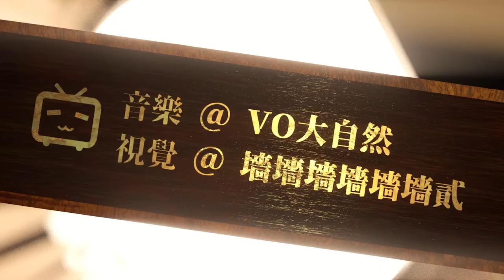GOT Opening - Chinese Electronic Music Remix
未经允许，请勿转载，谢谢。
Please do not reproduce without permission, thx.
这是基于六月份原中国城市的版本，替换中国风Remix音乐制作而成，感谢B站大佬@VO大自然 制作的电音。
This video is based on the former version "Cities in China", but the background music is replaced with the remix electronic music in Chinese traditional style.

以下为片中出现的部分场景和建筑物：
These are the buildings mentioned in the video.

00:08 长城 The Great Wall
北京 Beijing aka Peking
00:16  天坛 The Temple of Heaven
00:24  央视总部大楼 CCTV Headquarters – 234m
00:26  中国尊 CITIC Tower – 528m
上海 Shanghai
00:40 陆家嘴CBD Lujiazui CBD
00:40  东方明珠塔 Oriental Pearl Tower – 468m
00:40  金茂大厦 Jin Mao Tower – 420m
00:40  上海环球金融中心 Shanghai World Financial Center – 492m
00:40  上海中心大厦 Shanghai Tower – 632m
00:43  外滩 The Bund
深圳 Shenzhen aka Shumchun
00:55  平安国际金融中心 Ping An IFC – 599m
00:55  信兴广场（地王大厦） Shun Hing Square – 384m
00:55  京基100 Kingkey 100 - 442m
00:59  福田CBD Futian CBD
00:59  市民中心 Civil Center
00:59  中国华润大厦 China Resources Tower – 392m
00:59  腾讯滨海大厦 Tencent Binhai Mansion – 248m
01:00  深圳地铁 Shenzhen Metro
广州 Guangzhou aka Canton
01:06  广州地铁 Guangzhou Metro
01:11  中山纪念堂 Sun Yat-sen Memorial Hall
01:17  广州塔 Canton Tower – 600m
01:23  珠江新城CBD Zhujiang New Town CBD
01:23  周大福金融中心/广州东塔 CTF Finance Center – 530m
01:23  广州国际金融中心/广州西塔 Guangzhou IFC – 438m
01:23  中信广场 CITIC Plaza – 390m
01:23  广晟国际大厦 The Pinnacle – 360m
01:23  珠江城大厦 Pearl River Tower – 309m
01:23  天河体育中心 Tianhe Sports Center
01:23  广东省博物馆 Guangdong Museum